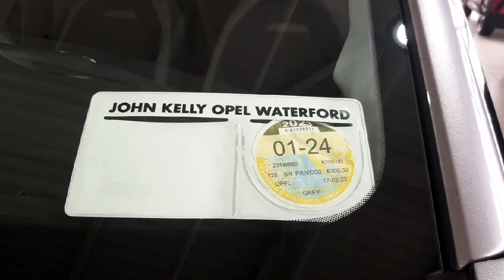John Kelly Opel Waterford- 2023 Opel Mokka SC 1.2i 100PS SS RefId: 363656